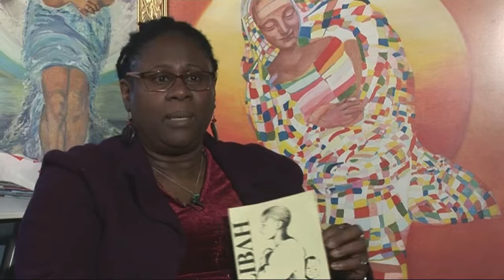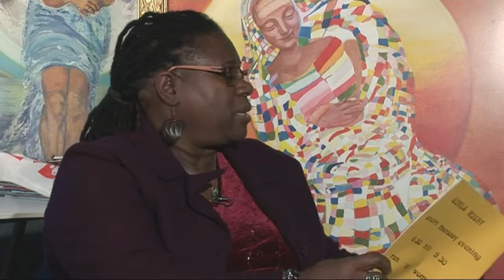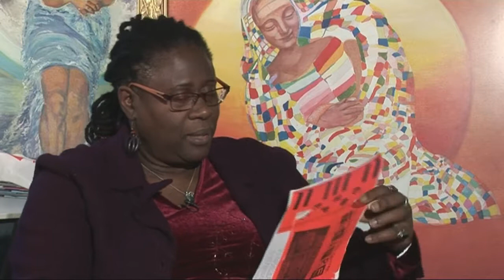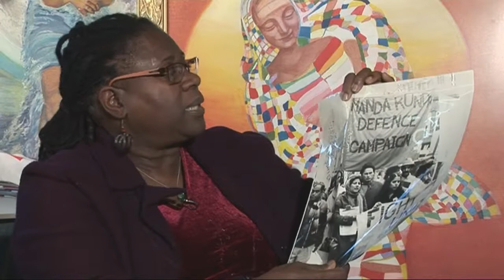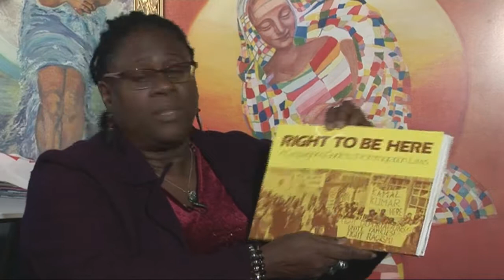Marilyn Cuffy - Women Of The Soil project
Marilyn Cuffy was one of the co-founders and a member of Sojourners Black Women’s Refuge in Manchester.

The Women Of The Soil project focuses on the professional achievements of Manchester black women and their activism within the community. It also looks at the ways in which Louise Da-Cocodia has influenced their professional/political /cultural development.
Louise Da-Cocodia Education Trust is funded by Heritage Lottery Fund to work in partnership with First Cut Media and Ahmed Iqbal Ullah Education Trust on the Women Of The Soil project to produce a documentary and resources.